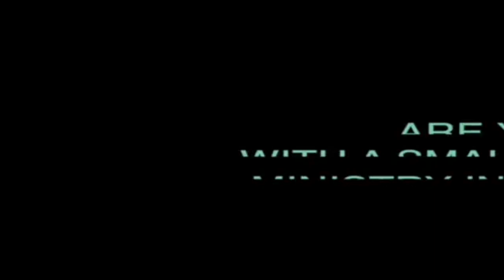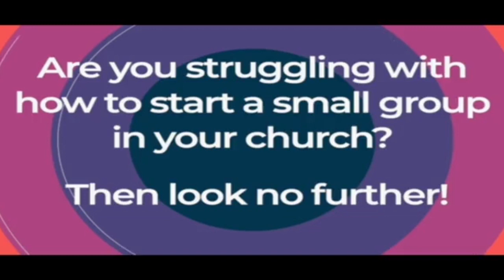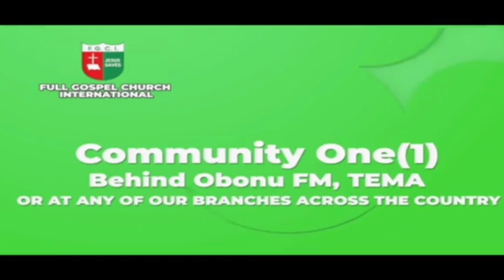THE ENEMY WITHIN || Bishop S. N. Mensah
THE ENEMY WITHIN IS GREATER THAN THE ENEMY OUTSIDE